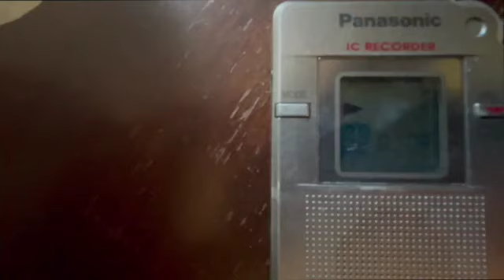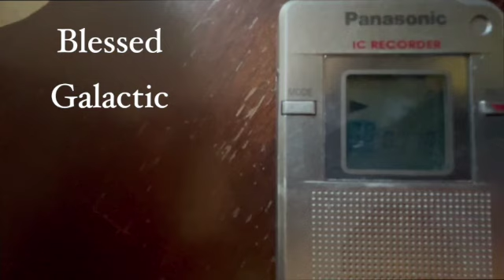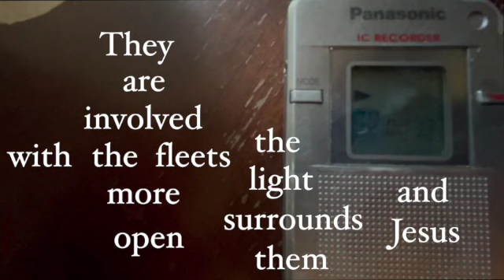Autistic children X-File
For all the parents that have reached out over the years. Blessings.